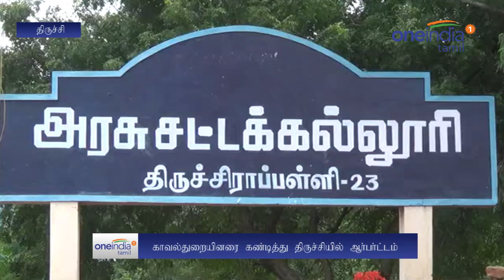Law college students protest against police in trichy- Oneindia Tamil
திருச்சியில் மாணவர்கள் மீண்டும் போராட்டத்தை துவங்கி உள்ளனர்.கலவரத்தில் ஈடுபட்ட போலீசார் மீது நடவடிக்கை எடுக்க கோரி மாணவர்கள்  போராட்டம் செய்தனர்.

Law college students protest against police in trichy